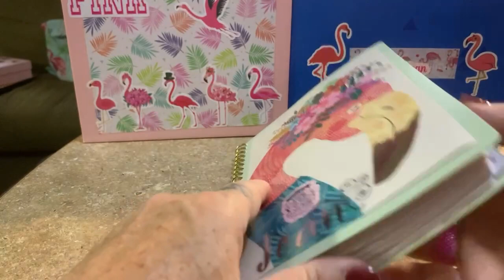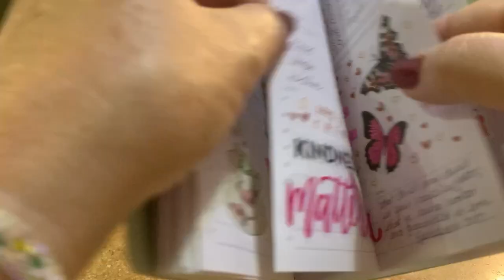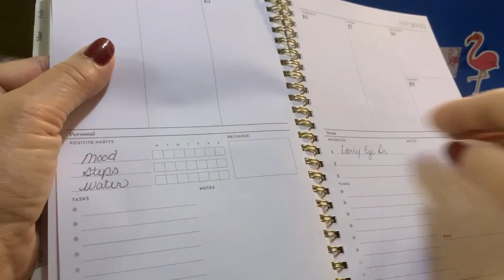🫖 teatimewith pinkee myplanner & putting froufrou on my apron | November 2023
It’s all about tea 🫖 and whatever I can dream up to talk about.

Snail Mail:
Jean Pascual